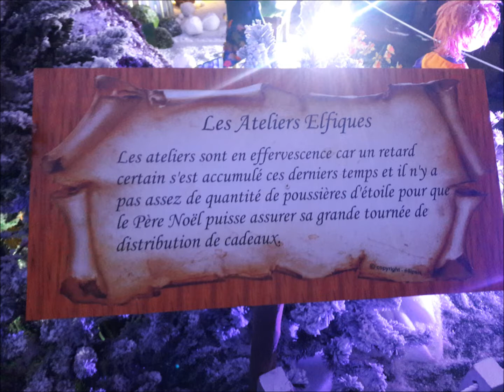Mon film noel 2017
tout les ans la ville de la Baule organise dans un square "le noêl magique" voici en image une petite idée.